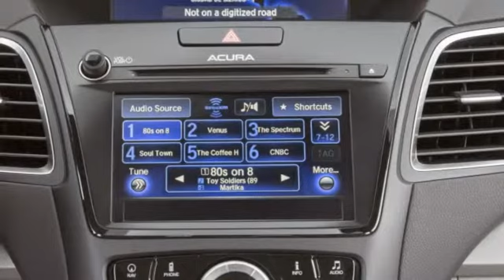2016 Acura RDX Launching with More Performance and Advanced Safety Technology than Ever Before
Acura launched a revised version of its RDX crossover at the Chicago Auto Show in February. And now that it's about to hit dealers across the country, the Japanese luxury marque has released pricing for the updated model: $35,270, *not including $920 for destination.

That new price represents modest and entirely reasonable $175 increase over the 2015 RDX. For that extra sum, buyers will get a slightly more powerful version of the 3.5-liter V6 (increased by 6 horsepower and a single pound-foot of torque) with cylinder deactivation, new engine mounts and a nine-speed automatic transmission instead of the previous six-speed, netting a slight improvement in fuel economy.

The available all-wheel-drive system is now more rearward-biased, the styling has been subtly enhanced with new lighting and trim, and the interior trim and equipment have been updated as well. The 2016 RDX is set to reach dealerships nationwide this Thursday, April 16.